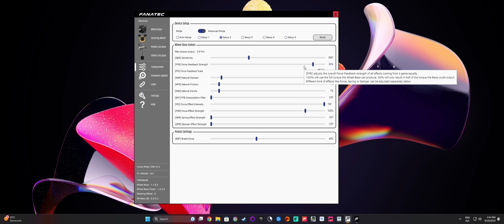"Tryb Fortnite" Przeczytałem Wszyskie komentarze ☠️🤦‍♂️ | Forza Horizon 5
Normalny Jutuber, nie wrzuciłby tego odcinka 🤦‍♂️